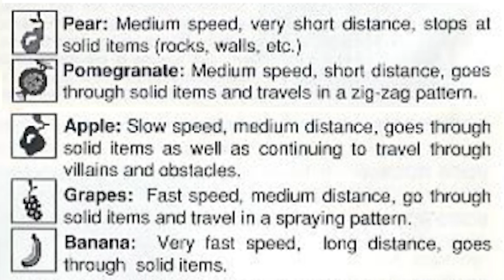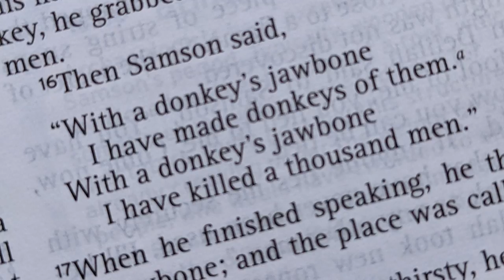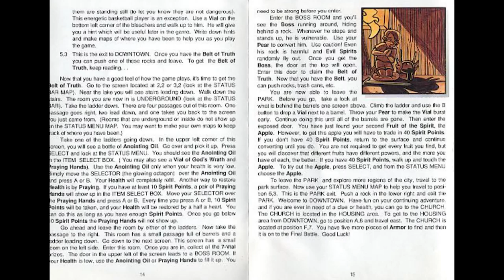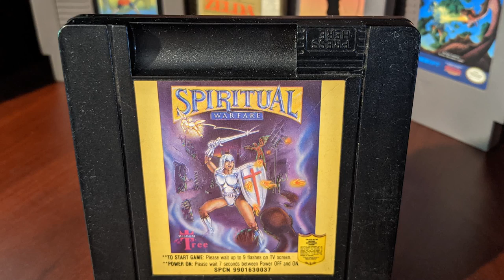Unappreciated: Spiritual Warfare for NES - A Review | hungrygoriya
Spiritual Warfare for NES is a top-down action adventure game where you play as a Christian protagonist on a mission to convert people using the fruits of the spirit.  I had high hopes for this game and it exceeded my expectations in virtually every way.  It's not groundbreaking or amazing by any stretch, but it's certainly the best Wisdom Tree game and gives some other games on the console a run for their money, heavy Christian themes and messaging aside.  Definitely give this one a try if you can look past the overtones. 🍖

The introductory animation and outro text were created and designed by Saad Azim.